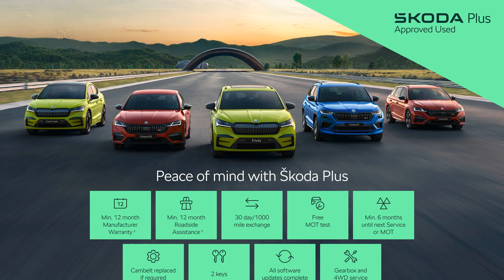Skoda Kodiaq - L&K (7 seats) 2.0 TSI 190 PS 4x4 DSG - Citygate ŠKODA Slough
Top Vehicle Features:
⭐ Electric Panoramic Sunroof with Electric Sunblind
⭐ Leather Upholstery with L&K Logo - Ventilated
⭐ Full LED Matrix Headlights with Adaptive Front Light System - Cornering Function & AWL - All Weather Lighting System
⭐ Front & Rear Parking Sensors with Area View Camera
⭐ Columbus Navigation System with 9.2" Touch Screen Display - Integrated Wi-Fi, Web Radio
⭐ Cruise Control
⭐ Heated Front Seats
⭐ Heated Leather Trimmed Multi-Function Steering Wheel
⭐ 19" Sirius Anthracite Alloy wheels

Interior:
✅ Cruise Control
✅ Virtual Cockpit - 10.25" Digital Display
✅ Keyless Enter & Go (KESSY)
✅ Electrically Adjustable Front Seats with Memory Function
✅ Heated Front Seats
✅ Wireless Phone Charging
✅ CANTON Sound System
✅ Digital Voice Enhancement
✅ 8 Speakers
✅ Colour Multi-Function Trip Computer
✅ eCall Plus
✅ Welcome Screen with Laurin & Klement Logo
✅ Windscreen Heating
✅ Drive Mode Selection
✅ Aluminium Pedals
✅ LED Interior Light Package
✅ Ambient Lighting
✅ Privacy Glass
✅ 7 Seats
✅ Front Centre Armrest with Storage Compartment
✅ Rear Centre Armrest with Cupholders
✅ Rear Seats Divided 60-40 - Foldable with Sliding Adjustment & Backrest Angle Adjustment
✅ Head Rests - Front Height Adjustable
✅ Seats - Front Height Adjustment
✅ Lumbar support

Exterior:
✅ Electric Tailgate
✅ Extended Rear Spoiler with Finlets in Gloss Black
✅ L&K Front & Rear Bumpers including Lower Rear Chrome Strip
✅ Progressive Steering

Safety:
✅ Rear LED Lights - High Functionality with Welcome Effect & Dynamic Indicators
✅ Headlights - Washers
✅ Front Fog Lights
✅ LED Rear Fog Lights
✅ LED Third Brake Light in Rear Spoiler
✅ High Beam Assist
✅ Electrically Adjustable - Heated - Folding Door Mirrors - Auto Dimming - Boarding Spots & Memory Function
✅ Alarm with Interior Monitoring & Tilt Sensor - with SAFE Function
✅ Immobiliser
✅ Hill Hold Control
✅ Lane Assist with Blind Spot Detection
✅ Front Assist including AEB - Autonomous Emergency Braking
✅ ESC incl ABS - MSR - ASR - EDS - HBA - DSR - RBS - MKB
✅ Curtain Airbags
✅ Side Airbags
✅ ISOFIX Child Seat Fittings on Outer Rear Seats with Top Tether

Technical:
✅ CO2 (g/km): 160
✅ NOx: 0.016
✅ Particles: 0
✅ Standard Euro Emissions: EURO 6
✅ WLTP - CO2 (g/km) - Comb: 188
✅ WLTP - CO2 (g/km) - Comb - TEH: 190
✅ WLTP - CO2 (g/km) - Comb - TEL: 186
✅ WLTP - CO2 (g/km) - High - TEH: 167
✅ WLTP - CO2 (g/km) - High - TEL: 163
✅ WLTP - CO2 (g/km) - Low - TEH: 238
✅ WLTP - CO2 (g/km) - Low - TEL: 235
✅ Camshaft: DOHC
✅ Catalytic Convertor: Yes
✅ CC: 1984
✅ Cylinder Layout: IN-LINE
✅ Cylinders: 4
✅ Cylinders: 82.5
✅ Cylinders: 92.8
✅ Engine Layout: FRONT TRANSVERSE
✅ Fuel Delivery: TURBO DIRECT INJECTION
✅ Gears: 7 SPEED
✅ Number of Valves: 16
✅ Transmission: AUTO
✅ WLTP - FC (l/100km) - Extra...